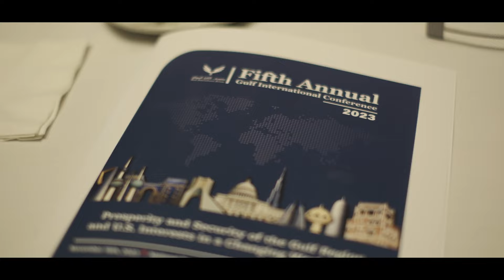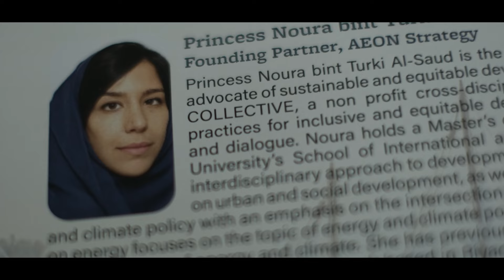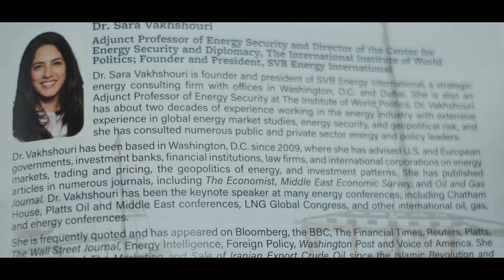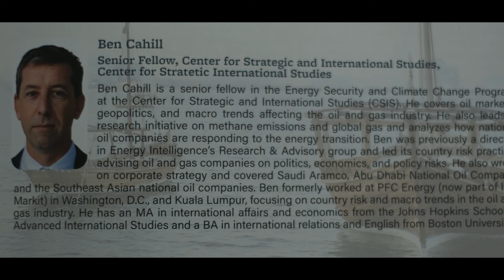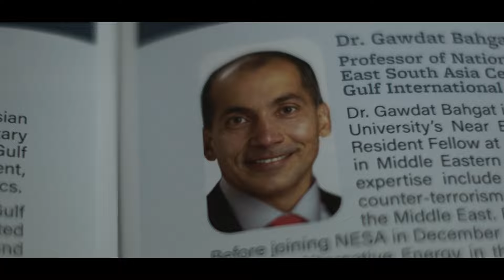Fifth Panel "The Gulf’s Ambitious Climate Action: Renewables, Green Policies, & Emission Reduction"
The fifth panel at the Fifth Annual Gulf International Conference, November 16, 2023.

Featured Speakers:

Dr. Wafa Al-Daily (moderator), Board Member, Gulf International Forum

Princess Noura Bint Turki Al Saud, Founding Partner, AEON strategy

Ben Cahill, Senior Fellow, Center for Strategic and International Studies

Dr. Sara Vakhshouri, Adjunct Professor of Energy Security and Director of the Center for Energy Security and Diplomacy, The International Institute of World Politics; Founder and President, SVB Energy International

Dr. Gawdat Bahgat, Professor of National Security Affairs, National Defense University’s Near East South Asia Center for Strategic Study; Senior Non-Resident Fellow, Gulf International Forum